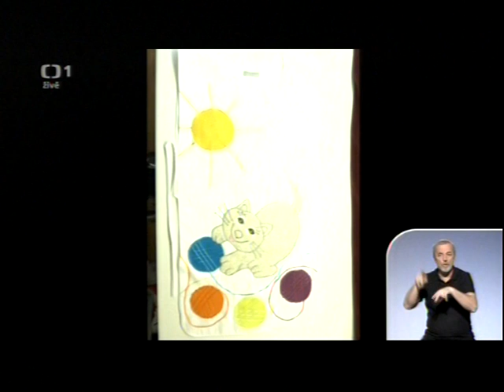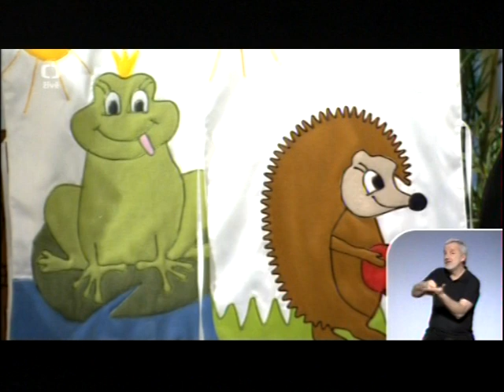Marie Zelená a jeji veselé zástěrky pro dětské lékaře v Sama doma na ČT 1. - 25.února 2016.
Módní návrhářka Marie Zelená  rodačka z Ostrožské Nové Vsi byla hostem se svým vnukem Tomáškem v pořadu Sama doma na ČT 1 ve čtvrtek 25.února 2016.
Mluvila o veselých zástěrkách pro dětské lékaře.